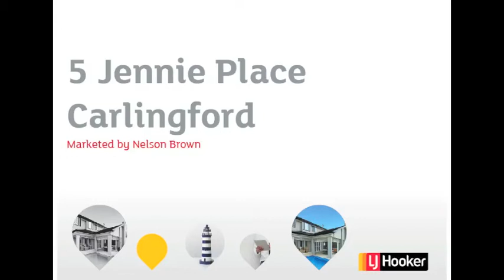5 Jennie Place, Carlingford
5 Jennie Place, Carlingford